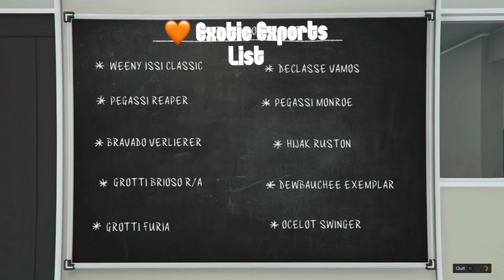GTA Gun Van, Street Dealers & Shipwreck Location + Exotic Export List 30th May 2023 Online Guide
GTA Online 30th May 2023 In today's video we've got all Street Dealers, Shipwreck Treasure Chest & Gun Van locations plus the exotic exports list ✌🏼💜🏴‍☠️
As lots of you know I run mainly on coffee ☕ So if you ever fancy helping keep the channel going you can buy me a cuppa here…

Timestamps
0:00 Gun Van Location
0:21 All 3 Street Dealer Locations
1:12 Shipwreck Location
1:37 Exotic Exports List
1:59 Gun Van Price List